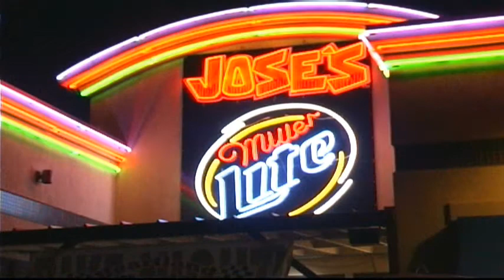Jed Clampit Boogie Woogie.wmv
Jed Clampits Boogie Woogie